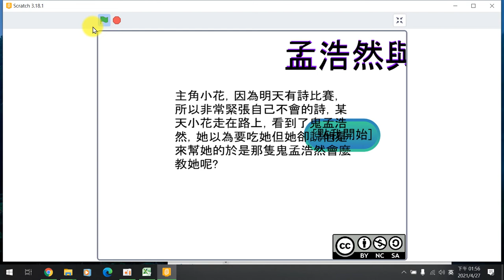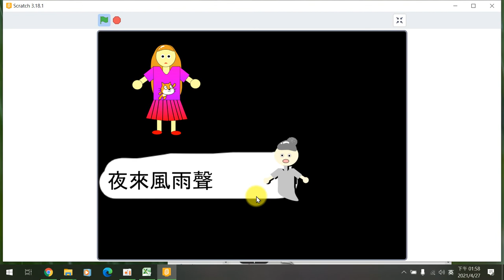110全國貓咪盃國小動畫組得獎作品錄影 佳作新竹縣